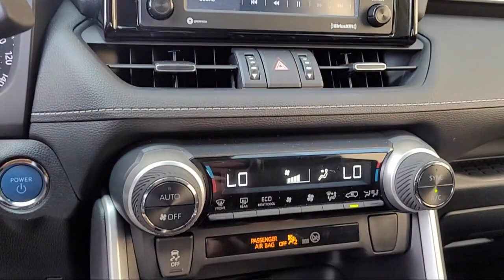2021 Toyota RAV4 Hybrid XLE Premium Sport Utility Napa Vallejo Fairfield Petaluma Santa Rosa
2021 Toyota RAV4 Hybrid XLE Premium Sport Utility Stock Number: T240475A Vin:4T3B6RFV3MU034255.